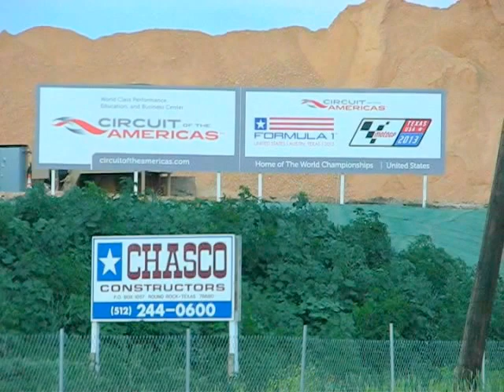Austin Formula One as seen on Apr 8, 2012 by tripby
USA F1 Grand Prix in Austin, Texas as seen by TripBY on April 8, 2012